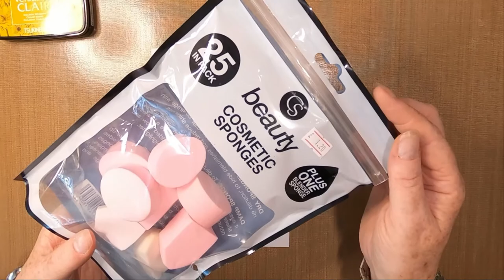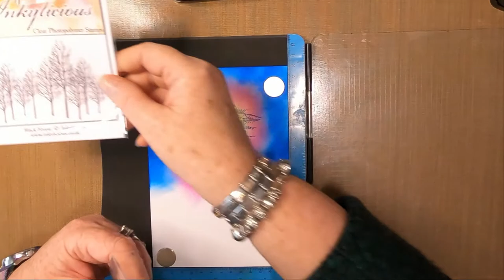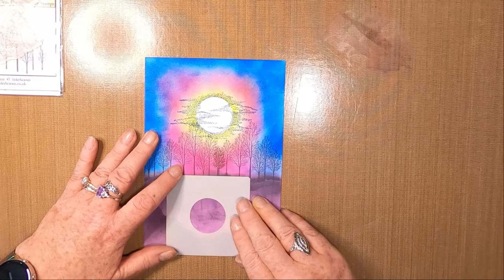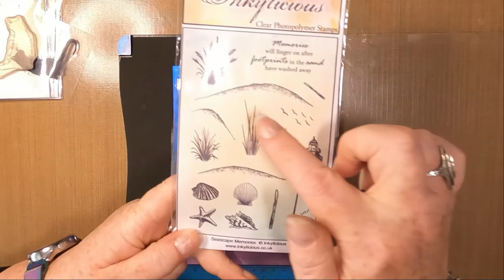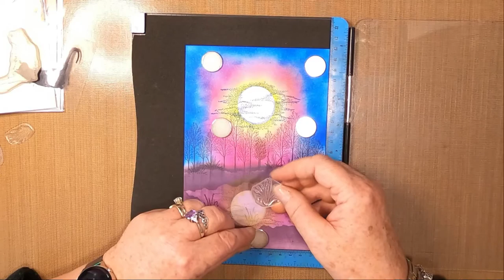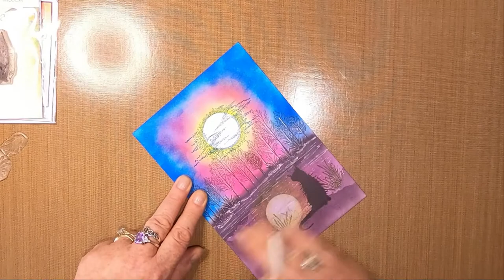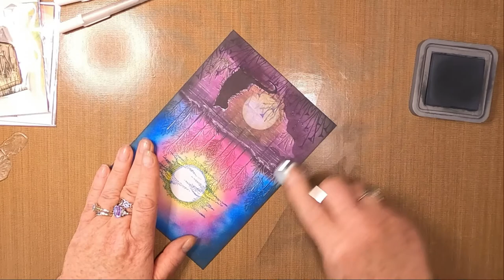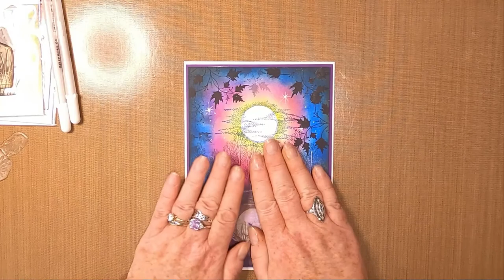'Mooches Mystical Moment'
Thanks!

Created using;

TOOLS:
Make-Up Smoothies
Torn Paper

PAPER:
Limetree Crafts
14cm x 20cm 300gsm Smooth White Card
14.5cm x 20.5cm 280gsm Purple Card Mat/Layer

INKS:
Distress Oxides
Black Soot
Dusty Concord

Versafine Clairs
Golden Meadow
Charming Pink
Paradise
Fantasia
Shady Lane
Morning Mist
Nocturne

Lavinia Elements
Merlot

Tsukineko Brilliance
Moonlight White

PENS:
Gelly Roll
White 10

Miaosun Acrylic Painter
White

STAMPS:
Lavinia Stamps
Fairy Buttercups LAV375
Mooch LAV404
Brodwin & Maylin LAV639
Vine LAV165

Inkylicious Stamps
Moon Stamp & Stencil Set
Black Forest
Seascape Memories